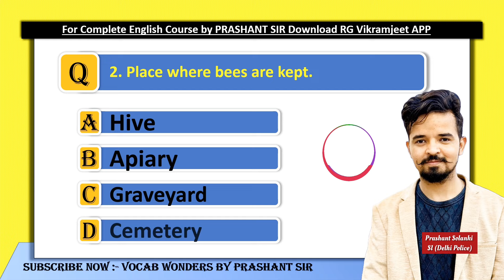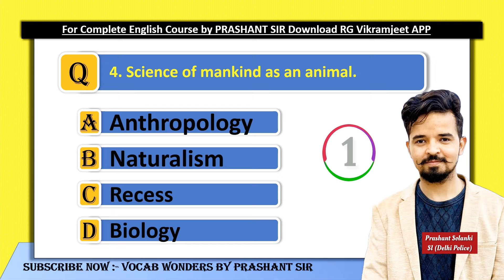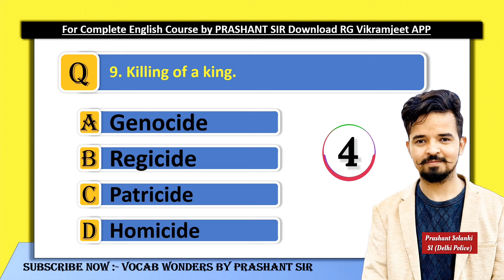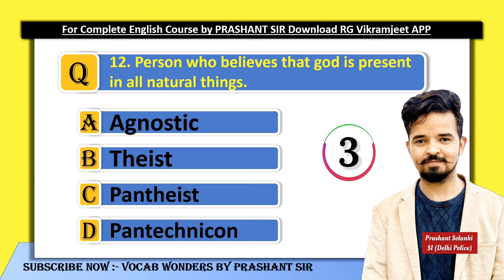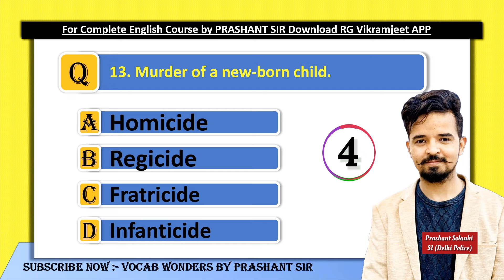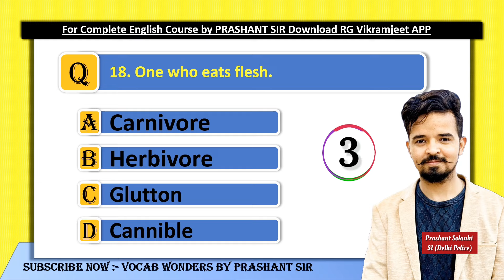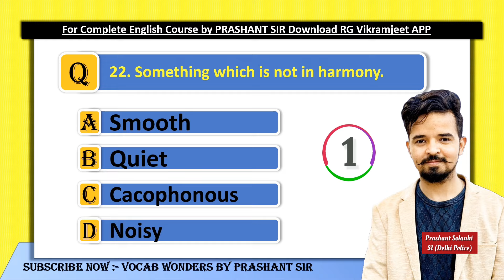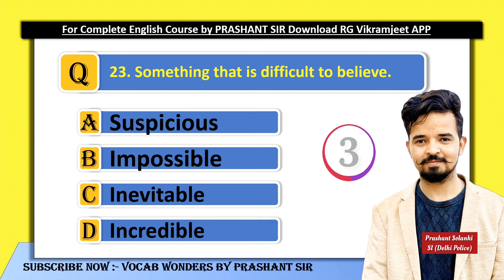SSC Exam's 2024 Most imp. OWS 📄 || Quiz Practice || Prashant Solanki Sir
SSC Exam's 2024 Most imp. OWS 📄 || Quiz Practice || OWS For SSC EXAM'S || Prashant Solanki Sir | Vocab Wonders

Vocab संजीवनी Express की PDF के लिए Join करें  Vocab Wonders Telegram Channel 👇👇👇👇👇👇👇👇

🔴The Hindu - for Hindi medium के लिए Join करें Vocab Wonders Telegram

💥𝐕𝐨𝐜𝐚𝐛 𝐒𝐚𝐧𝐣𝐞𝐞𝐯𝐚𝐧𝐢 किताब को अभी 𝐎𝐫𝐝𝐞𝐫 करने के लिए नीचे दिए 𝐋𝐢𝐧𝐤 पर 𝐂𝐋𝐈𝐂𝐊 करें

Why us ? 💭💭
📢 UPDATED CONTENT
2019, 2020, 2021, 2022, 2023 CDS , CAT , CGL 2019, 2020, 2021, 2022, 2023 MAINS )